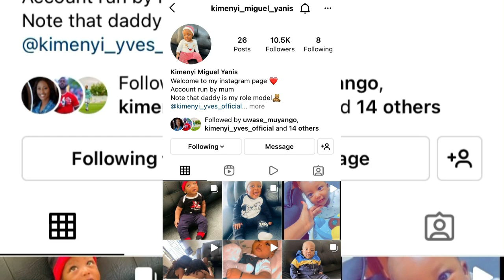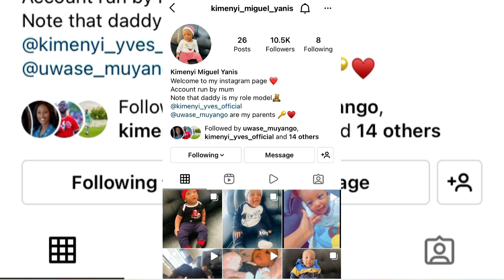BOOM:SKY 2 yagiye mumurenge_Reba uko byari bimeze_umva ibyo umwana wa KIMENYI yves na MUYANGO yakoze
isimbi tv
yago tv show
yago tv show now now
yago tv
afrimax comedy
now now yago tv show
papa sava
the choice live
film nyarwanda
afrimax tv
inyarwanda tv
nyaxo comedy
yago
nyaxo
the ben ft diamond platnumz
ariel wayz
x large tv
miss rwanda 2022 live
inyogo
bamenya
chita magic tvi
agasobanuye
big town tv
comedy
umuturanyi
kigali hot news tv
miss rwanda 2022
indian movies
korari yabasirikare
eric omondi
action movie
iroko tv
bollywood
hollywood
netflix africa
showmax
nollywood
afrimax movie
ubukwe bwa
bruce melody ft harmonizer
yaka mwana mw'ijuru
umukunzi wa
zacu tv
bamenya series
seburikoko
makanika
zisekeje
military comedy
rwanda comedy
zubby comedy
umunyamurenge
afande
churchill
patyno comedy
agasaro tv
iwacu tv
afrimax tv online
yawa skits
niyo bosco
amakuru agezweho
thecatbabalao
salongo
markangel comedy
gitumo
emmanuella
the ben ft diamond
kagame
bruce melodie ft harmonizer
meddy
mw'ijuru
ipusi kumbuga
zuby comedy
sobanukirwa
yago tv show dj brianne
ariel wayz yambaye ubusa
ubusambanyi
bruce melody
rwanda update
3d tv rwanda
xlarge tv
igihe tv
now now
3d tv
fatakumavuta
chita
yago tv show gihozo
inyogoye
vestine na dorcas
inyogo ye
pattno comedy
miss shanitah
inyo gaye
inyo gaye yoga
inyo gaye part 2
inyo gaye part 1
ariel wayz ft juno kizigenza
film nyarwanda nshyashya 2021
miss rwanda 2022 registration
inyongo ye
isa new boy
rwanda
kigali
now now yago tv show new
yaka yakamwana
ukwezi tv
umuryango tv
inyogo yogamo
ariel wayz ft babo
m24/7 tv
sinai tv
bwiza tv
kigali250
telefix tv
juno kizigenza yatandukanye na ariel
the choice
miss rwanda
kunyaza
cano
yago tv show inyongo ye
impanga series
murungi sabin isimbi tv
isimbi tv ubuhamya
film zisobanuye
agasobanuye rocky
dj brianne
rocky na papa cyangwe
meddy songs
juno kizigenza ft ariel wayz
ariel wayz songs
abakobwa basambana
abakobwa beza
ariel wayz new song
abakobwa bateye neza
ibere rya ariel wayz
urukundo
the ben
umukunzi wa yago
gentil gedeon official
inzozi series
waruziko
paul kagame
miss umunyana shanitah
alliah the movie
inama y'umunsi
shaddy boo
new songs
fleury and janet
ubigenza ute
diamond
african city
kigali city
agasobanuye by rocky
rocky kimomo
jay polly
inkuru ishyushye
paul kagame mu rwanda
yego
umukobwa
guteka
igitaramo cya bruce melodie
urunana
kunanuka
kugwa gituma
ubukwe bwa meddy
inyongo ye mu ijuru
burundi
urubyiruko
lily tv showrwanda
mugikari kwa mimi
inkuru igezweho
ish kevin
ubukungu
ubukire
kuba umukire
amafaranga
gukundwa
the ben live performance
agasobanuye yanga
miss east africa 2021 live
fluery and janet
rocky entertainment
rocky ikuzimu
rocky kirabiranya agasobanuye
porono
kurongora
abakobwa beza muri africa
abakobwa 10 beza mu rwanda
ish kevin amakosi
ish kevin songs
juno kizigenza na ariel wayz basomana
fleury&janet
pattyno comedy 2022 new
filme nyarwanda
nimunsange
fabrice viber
ituru tv
umumararungu tv
indaya
igituba
ikimansuro tc
chorale de kigali
fabrice
t series
kigali to day
fabrice viber
inzira y'ibihe
bruce melodie performance
niyo bosco performance
imboro
kunyaza igituba
ubuhamya uko nasweye
animateur
kunyongera umugabo
miltary love
igishegu high school
ikinyafu
animateur w'umuhehesi
kayoka stylo comedy
pozitiyo zo kurongora
shangazi
guca imyeyo
uko narongoye
papa cyangwe performance
uko nasweye
isiri tv
buryohe tv
bruce melodie full performance in kigali arena
igwe media
rwandan talent
akayabo kinjiye
gutandukana na irene
murindahabi irene
channel ya vestina na dorcus
nahawe ijambo by vestine and dorcus
adonai by vestine and dorcus
vestina na dorcus
nshaka cano
impanga tv
impanga series s3 ep 22
bahavu janet yabyaye
impanga series season 3
impanga film nyarwanda
juno kizigenza na ariel wayz
ariel wayz yatandukanye na juno kizigenza
kami impanga series
great media
great media tv
shema pattyno
channel 250
inyarwanda
amarira yurukundo
rwandan filims
kigali youth talent
vquick tv
rwandan stars
ukuri
urwanda
diyaro
dialo
diyalo
mutoni
filime
ibyamamare
nelson
bahavu and fleury
dj brianne interview
mwijuru
thecat
bushali
infocas
gasaro tv
zubbycomedy
zacutv
igishegu
k8 kavuyo
papasava
iris tv
mie empire
thechoice live
bigtowntv
inzozi
kibonkeclapton
toplinetv
yaka mwana
yaka mwana yatutse yago
transit line tv bulldog
transit line tv pfla
transite tv
transit line tv element
the versus rba
versus show rwanda
versus rwandatv
versus rwanda
transit line tv
yaka mwana na shaddy boo
yaka mwana yago tv
yaka mwana mu ijuru
yaka mwana interview
yaka mwana song
yaka mwana na asia
yaka mwana new interview
yaka mwana comedy
xlargetv
isimbitv
m irene
10 to 10 tv
yago tv dj brianne